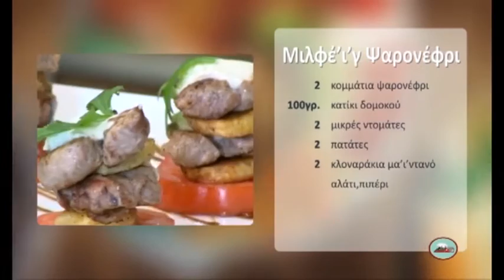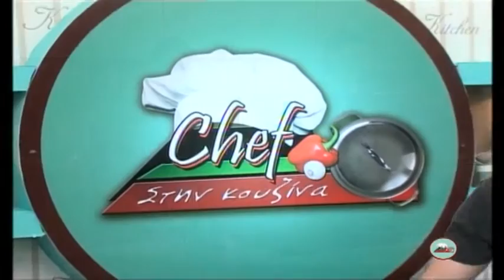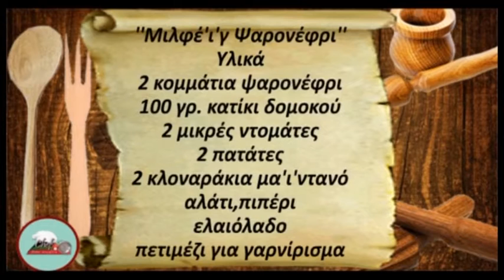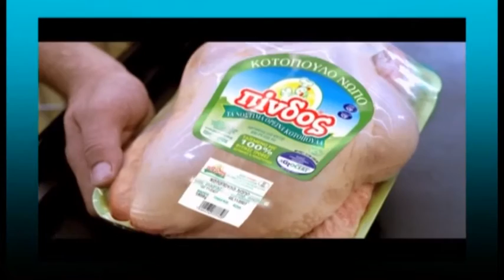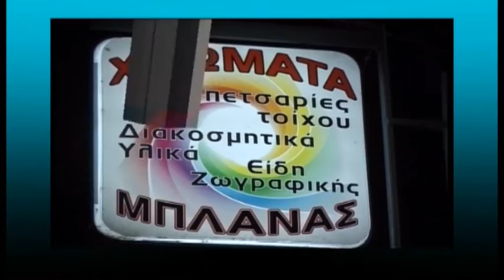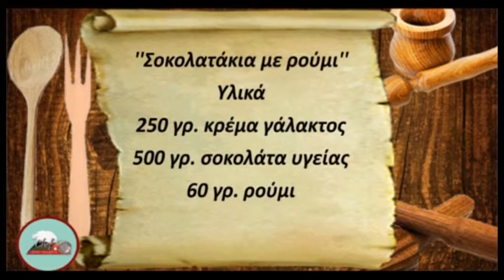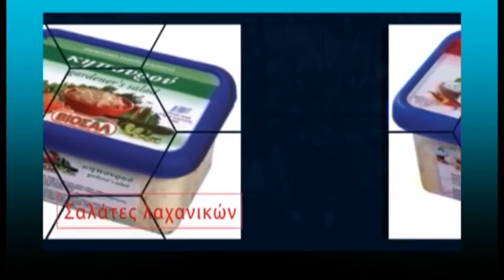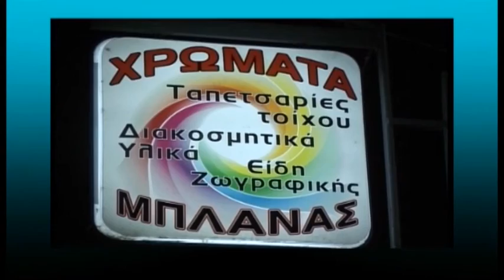Chef ΣΤΗΝ ΚΟΥΖΙΝΑ ΕΚΠΟΜΠΗ 5 4ος ΚΥΚΛΟΣ